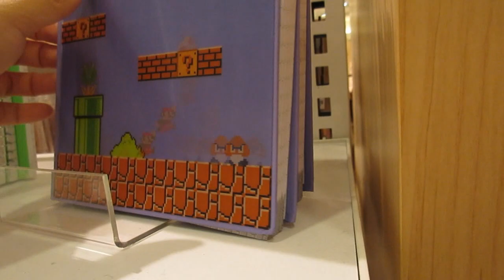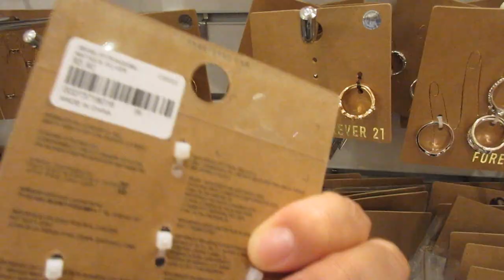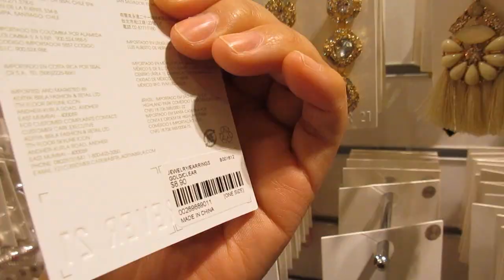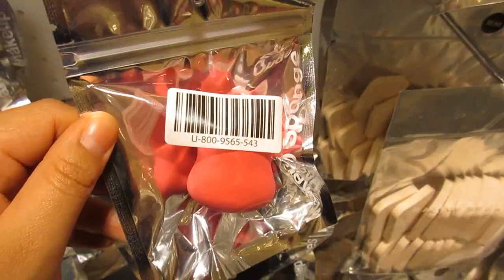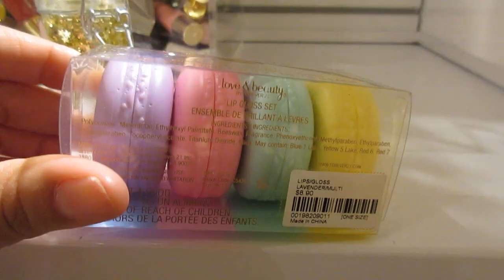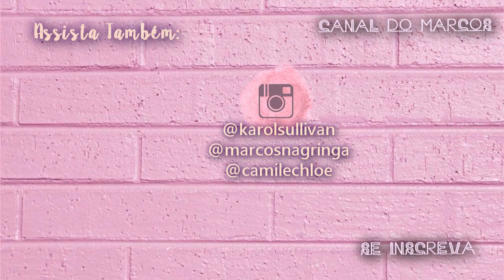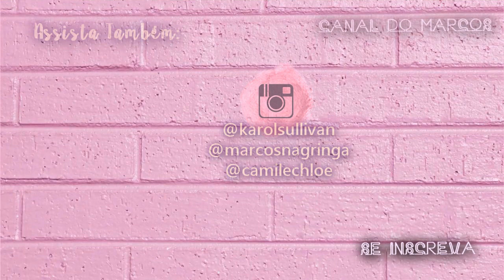BATENDO PERNA PELA FOREVER 21 NOS EUA | ROUPAS, ACESSÓRIOS, MAQUIAGEM, PAPELARIA E ETC.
Pessoal, vim mostrar um pouco da loja Forever 21 aqui dos EUA. Eu amo essa loja, gravei com muito carinho, e espero muito que vocês também gostem. :) Beijoss